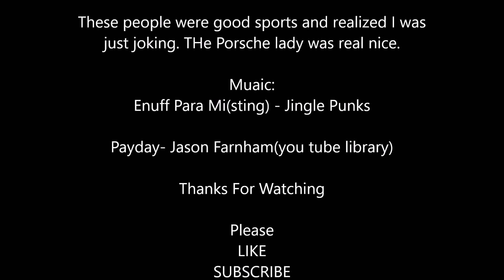Reactions to asking for Free Stuff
I wanted to see peoples reactions to me asking for free stuff and most of them look at me Like HUH!